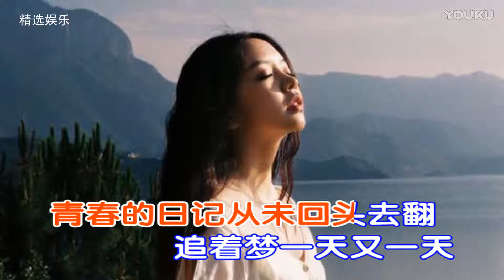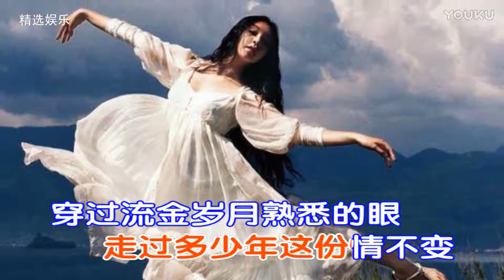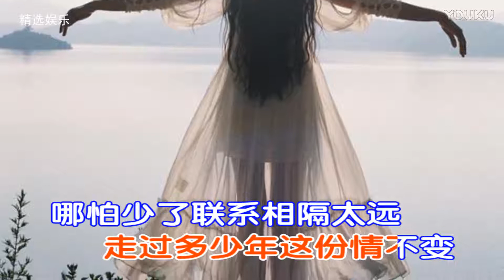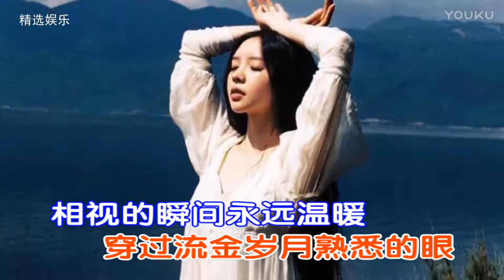一首新歌《情不变》很好听 越听越想听!